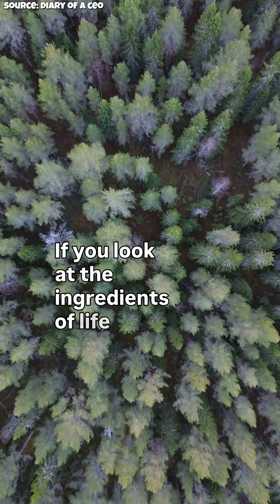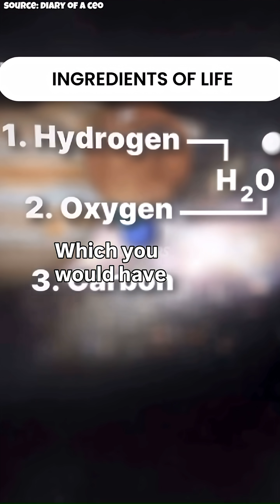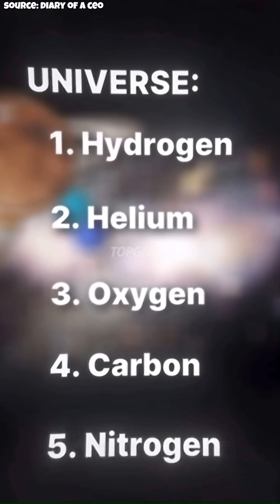Neil deGrasse Tyson: We Are Made of Stardust | The Universe Lives Within Us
Astrophysicist Neil deGrasse Tyson reminds us of a profound truth — that our bodies are made of the same elements as stars. Every atom of carbon, oxygen, and iron in us was once forged in the heart of a dying star. We are literally the universe becoming self-aware.